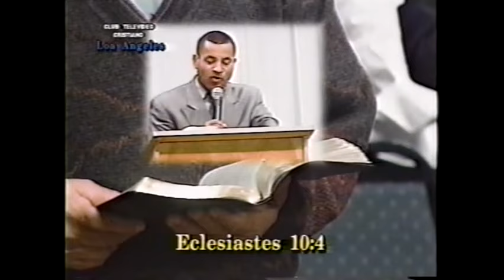Hector de la Cruz- No dejes tu lugar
Hector de la Cruz Predica No dejes tu lugar